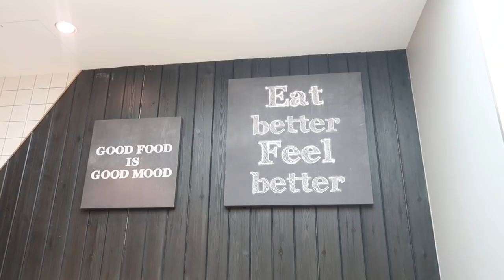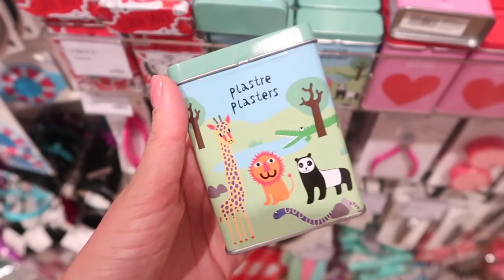WE HAVE A WALKER! DAY IN THE LIFE VLOG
Hi Guys, I am SO sorry that this is late!  I have been so busy this week that I missed my normal Friday upload time.  Here is a Day in the life video of our little family :-) I hope you enjoy it.  I also wanted to say thank you for all your love and support on my last video xxx

FAQ's ❤

A: I used to work in Marketing and PR but since having our third son I am now focusing on my vlog full time (in between being a mummy of course).

A: I have been married to Matt for 7 years, he is the love of my life! We have three sons - Fraser is 6, Caleb is 3 and baby Jackson who was born in September 2016!